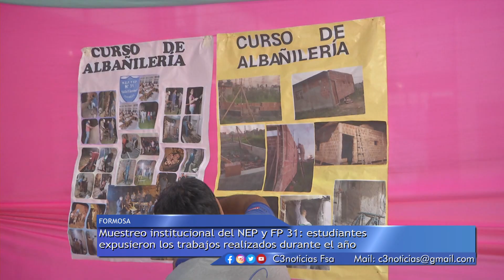MUESTRA INSTITUCIONAL DE EDUCACIÓN PERMANENTE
ESTUDIANTES DEL NÚCLEO DE EDUCACIÓN PERMANENTE Y FORMACIÓN PROFESIONAL N° 31, EXPUSIERON LOS TRABAJOS QUE DESARROLLARON DURANTE EL AÑO, EN LA GRAN MUESTRA INSTITUCIONAL.